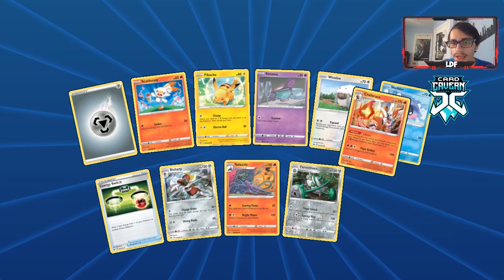Forget ADP/Zacian, Try ADP Copperajah! STRONGEST 1 Prize Attacker! Sword & Shield PTCGO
In today’s ptcgo video we look at a new ADP deck using the new Copperajah from Sword & Shield! While not as good as Zacian V as a 1 prize metal attacker, it can hit hard!

#Pokémon - 15

* 1 Ditto {*} LOT 154
* 1 Absol TEU 88
* 2 Arceus & Dialga & Palkia-GX CEC 221
* 1 Dedenne-GX UNB 219
* 2 Cufant SSH 136
* 4 Jirachi PR-SM 161
* 1 Zacian V SSH 211
* 2 Copperajah SSH 137
* 1 Galarian Perrserker SSH 128

* 4 Custom Catcher LOT 231
* 1 Cynthia & Caitlin CEC 228
* 1 Escape Board UPR 167
* 4 Metal Saucer SSH 214
* 3 Switch PRC 163
* 2 Mallow & Lana CEC 231
* 1 Chaotic Swell CEC 187
* 3 Tag Call CEC 270
* 2 Cynthia UPR 148
* 2 Pokémon Communication TEU 196
* 1 Metal Frying Pan FLI 144
* 4 Quick Ball SSH 216
* 3 Professor's Research SSH 209
* 2 Guzma & Hala CEC 229

#Energy - 12

* 8 Metal Energy SUM 163
* 2 Aurora Energy SSH 186
* 2 Water Energy CIN 124